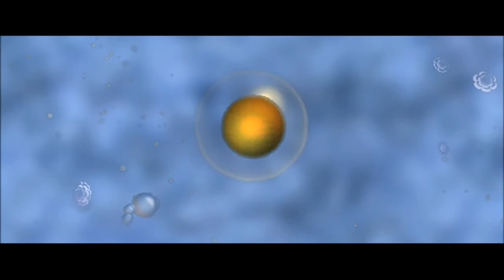Spore part 1 Cell Saga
I like this game up to a point. It helped me through those times in afghanistan when there is ENDLESS boredom. Though I haven't played it much since. This is part 1/2 for the Cell stage of Spore